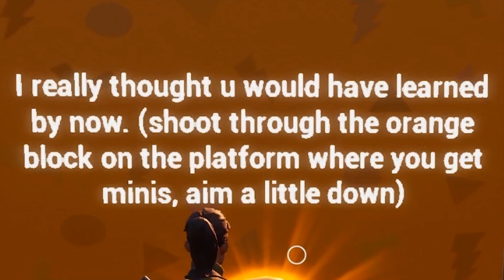2 нуба и про берут топ 1 в Fortnite ─ смешные моменты #4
Нарезка смешных моментов, багов и фейлов из игры Fortnite #4.
Впервые взяли топ 1! Но каким способом?! Конечно же через баги!!! Лёха разработал офигенный план, по которому нам нужен лишь вертолёт! Что же мы сделали такого - ответ в этом видео.

Если хотите поиграть с нами, то пишите в комментарии, я Вам обязательно отвечу! Приятного Вам просмотра!!!